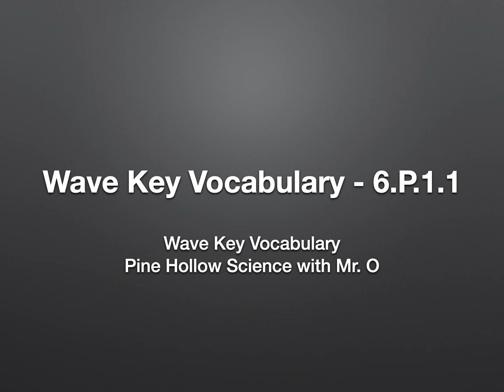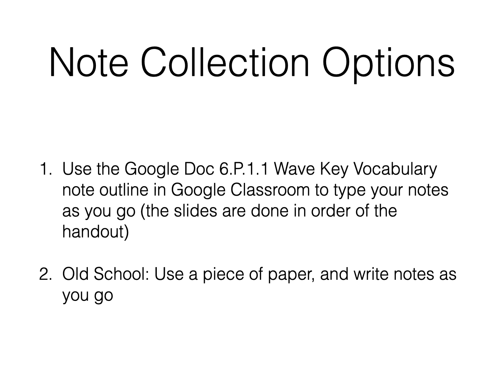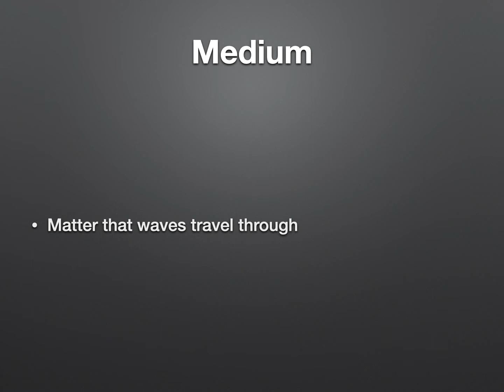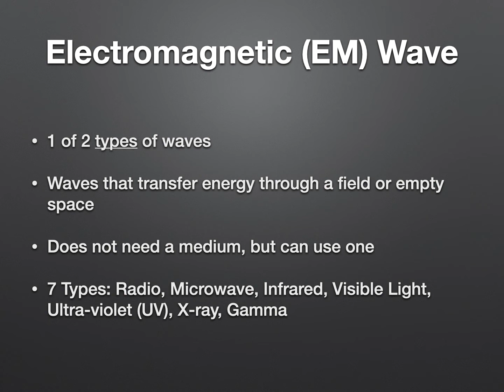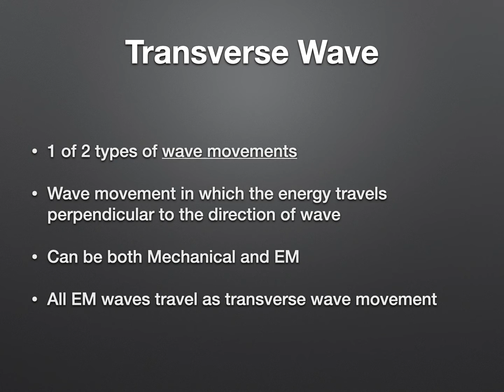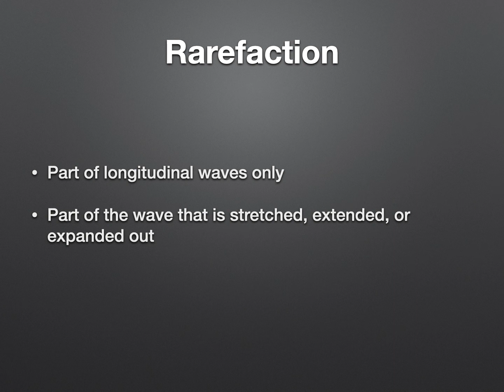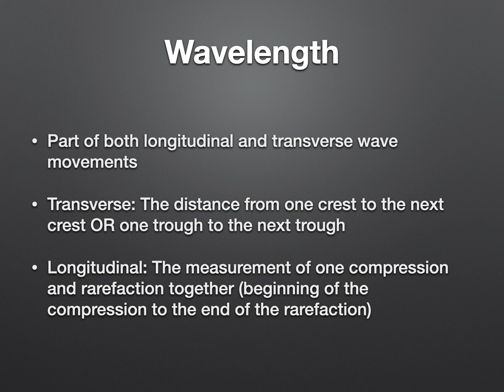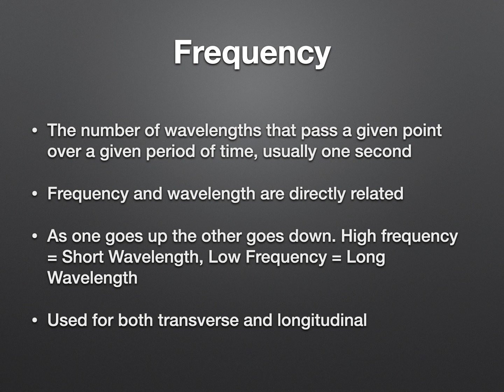Wave Vocabulary 6.P.1.1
Pine Hollow Science with Mr. O. 6.P.1.1 wave key vocabulary flipped notes